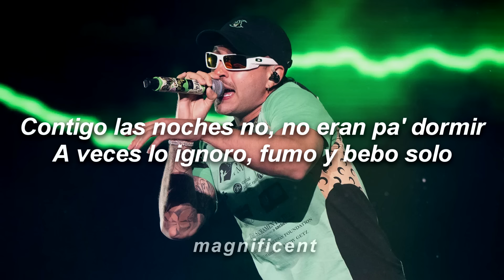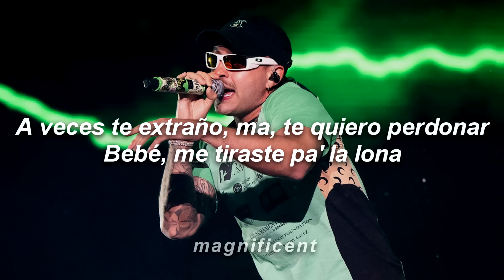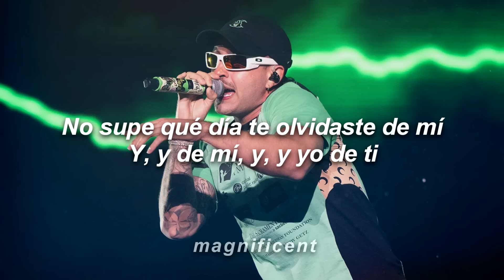Feid, ATL Jacob - Luna (Letra)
🎤 Lyrics: Feid, ATL Jacob - Luna

[Pre-Coro]
Te busco y no sé dónde estás, estoy buscando respuestas
Te decía "mi reina", te temblaban las piernas
Cambiaste plata por oro, eras mi tesoro (Tesoro)

[Coro]
Y, y de mí, y, y yo de ti
Y, y de mí, y, y de mí
Y, y de mí, y, y yo de ti, yeah, yeah

[Verso]
A veces te extraño, ma, te quiero perdonar
Bebé, me tiraste pa' la lona
Me dejaste en cero toda la estamina
No me llame' cuando te sientas sola
Bebé, yo sé que también extraña' los carro'
Hacer el amor cuando estábamo' farros, yeah
Todo era mentira cuando tú me decía': "Baby, te extraño"
Que duraríamos años
Ojalá que se acabe este tema y por fin yo me olvide de ti

[Pre-Coro]
Te busco y no sé dónde estás, 'toy buscando respuestas